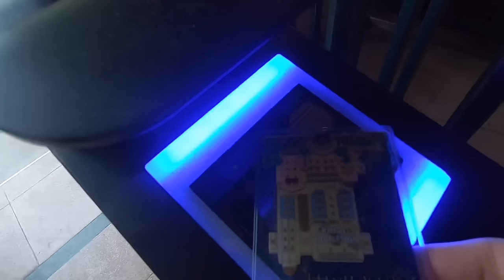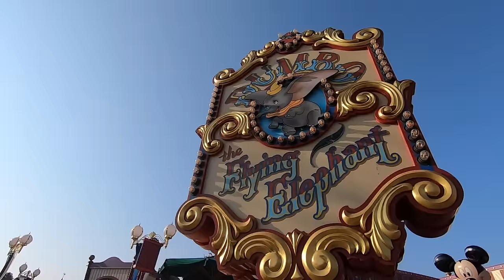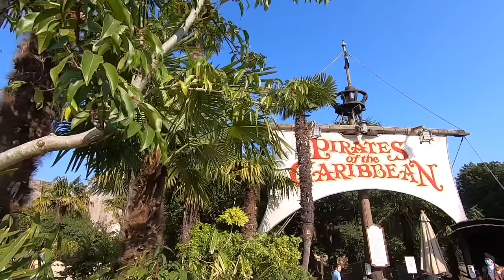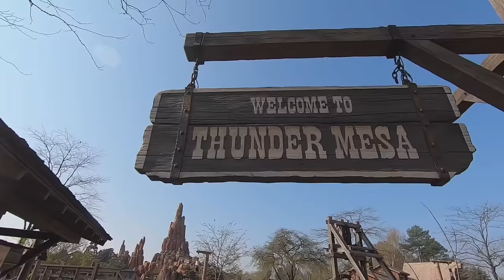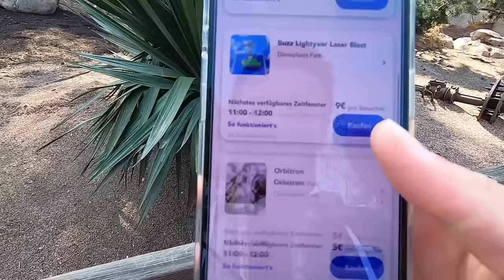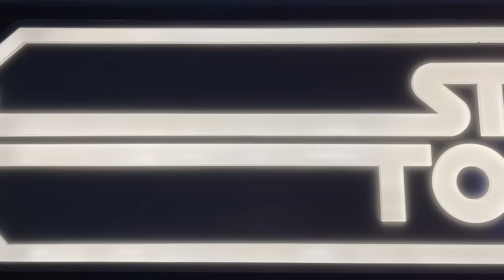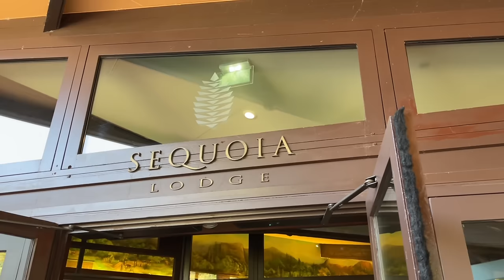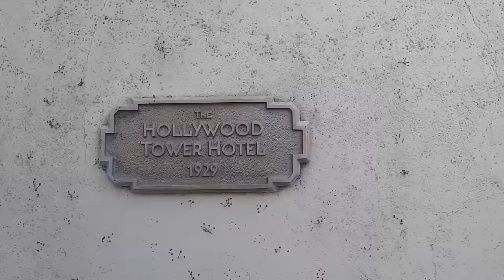DISNEYLAND PARIS 2022 - Ein Rundgang mit vielen Infos und Tipps! |Epfan95 Videoblog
Ich höre immer wieder, dass sich viele das Disneyland Paris nicht so richtig vorstellen können, und ehrlich - es wäre gelogen, wenn ein Video euch helfen könnte, einen Gesamtüberblick über alles zu bekommen - ABER - ich habe versucht mein bestes zu geben und euch das Disneyland Paris, das Resort und das Village etwas näher zu bringen.

In diesem Video seht ihr einen Rundgang durch das gesamte Disney- Areal in Paris.

Viel Spaß bei einer Stunde Disney Magie in diesem Videoblog 🎉😍

Hier einige Links, welche euch eventuell weiterhelfen können fürs Planen einer Reise :

Offizielle Seite des Disneyland Paris - für Buchungen beispielsweise von Pauschalen.

Die Station vom Disneyland Paris ist „Marne la Vallee - Chessy“

Es handelt sich bei allen Links um unbezahlte Werbung

Disney Background Music

Where did it go - Broke in Summer